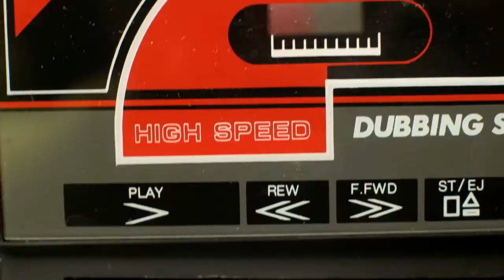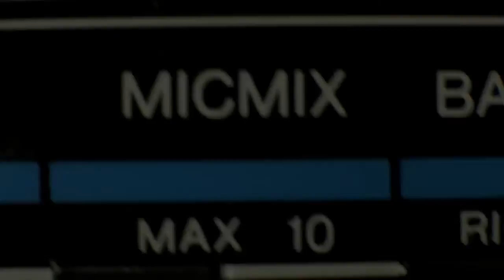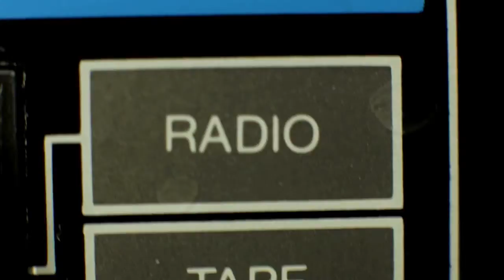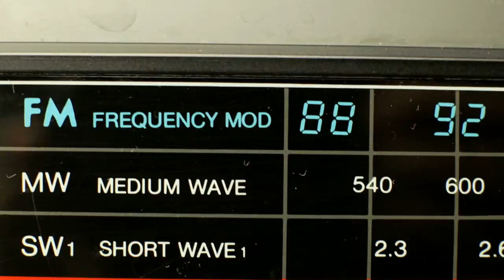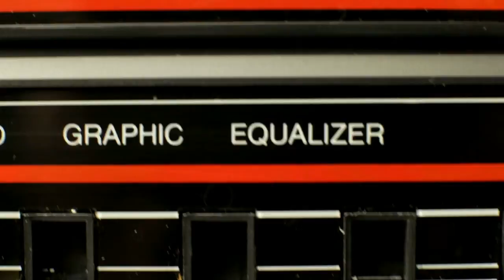cINDY sESA Radumzo Viral Video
cINDY sESA   Radumzo Promo Video

CINDY SESA IN MOTION
Please watch video in HD!

Videographer: (1) Michael Bamfo (2) Alex Osafo